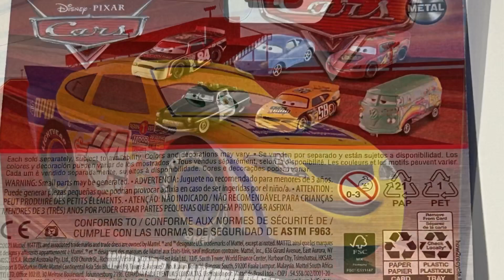Disney Cars 2025 Winford Bradford Rutherford